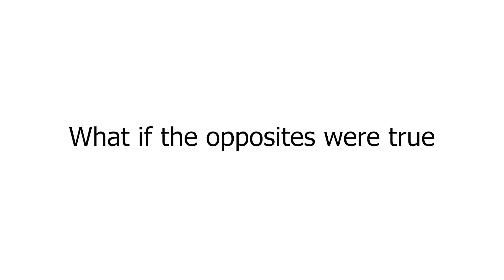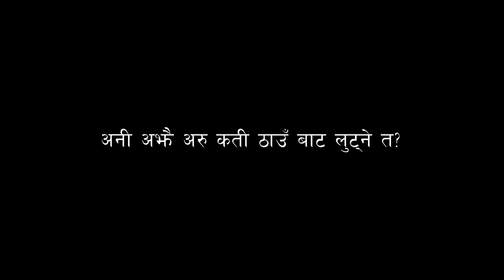FRTV: THUG SCHOOL/COLLEGE OF NEPAL | लुट्तन्त्र | FUN REV TV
अनी विद्यार्थीलाई लुटेर मज्जा आयो?

Creation of Fun Revolution TV
The Shadows 'Nepal' - K Pais Nepali ?

Help us grow by sharing this video with your friends.

Follow Our Team Members

Special Thanks:
Amar Maharjan
Nigam Bhandari
Santosh Lamsal
Parasar Wagle
Raj Kumar Rai
Prabin Kumar Rawat

On Screen
Nimesh Shrestha
Ajay Pant
Sanjana Maharjan
Isha Thapa

Uploading this video on other website is strictly prohibited.
Embedding is allowed.